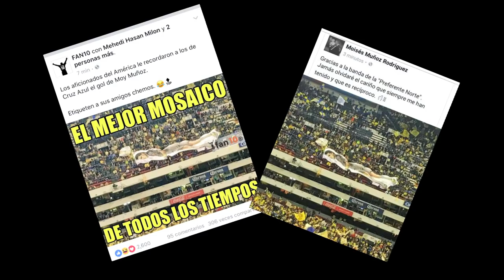TIFO DE MOISES - Del Crema Soy